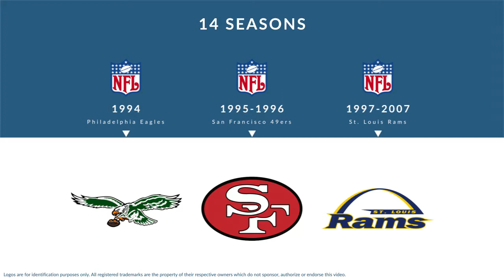Jeff Wilkins: Football Placekicker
Jeff Wilkins is a former professional football placekicker who played for 14 seasons from 1994 to 2007.

In college, Wilkins played for Youngstown State University in Youngstown Ohio.

Professionally, Wilkins played for the Philadelphia Eagles, the San Francisco 49ers, and the St. Louis Rams.